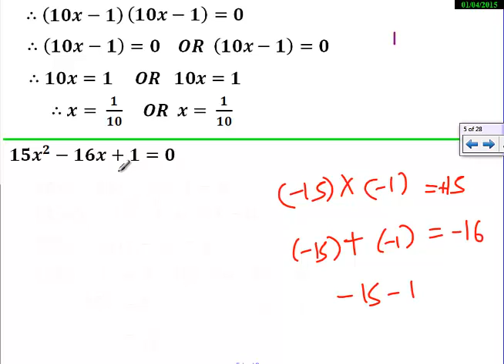3-દ્વિઘાત સમીકરણ ધોરણ 10 ગૂજરાતી મીડીયમ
I use following products to teach online and make videos. These links will redirect you to amazon.in
Pen and touch Tablet
Blue Snow Ball Mic
Mother Board of My desktop
Processor of my desktop
Wireless Keyboard and Mouse
USB hub